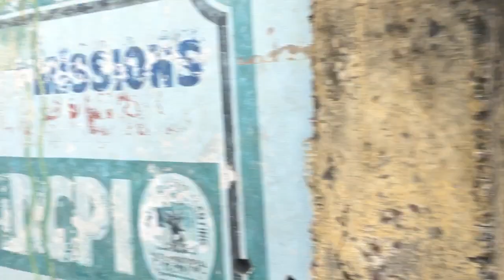Yolo tv 55 la voix de yolo av luete